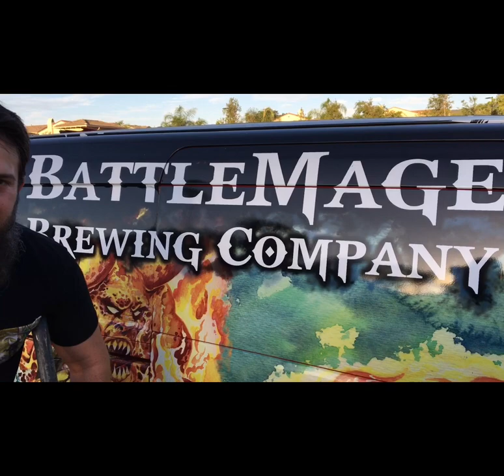Vista Viking festival 2019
The boys vlog their time at the vista Viking fest.